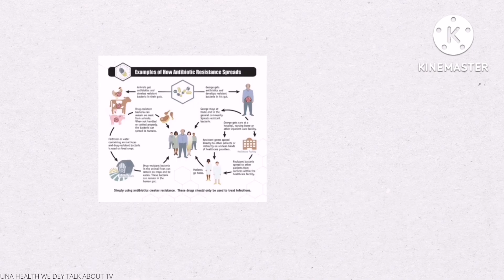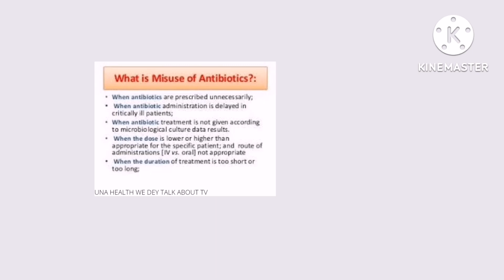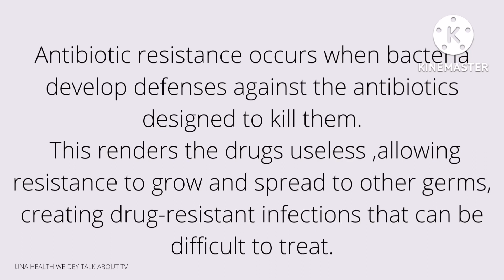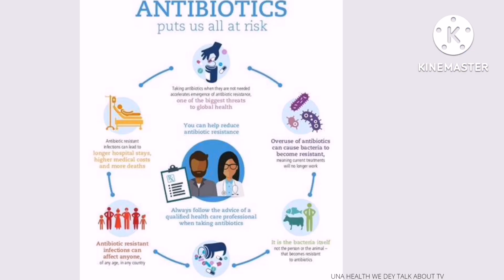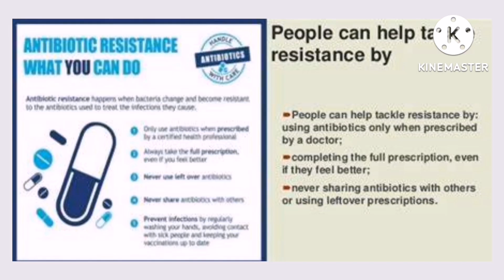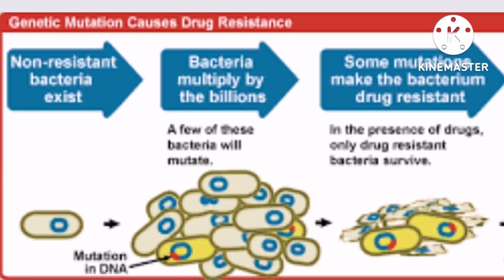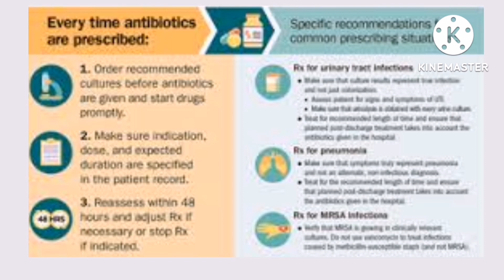ANTIBIOTIC WARNINGS & ANTIBIOTIC RESISTANCE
ANTIBIOTIC WARNINGS AND ANTIBIOTIC RESISTANCE